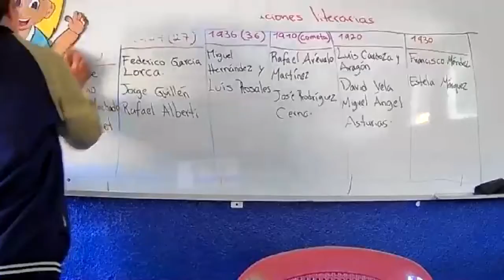2do. básico, códigos verbales.